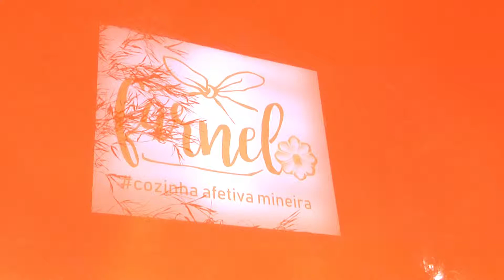Festa Junina do Restaurante Farnel 2019